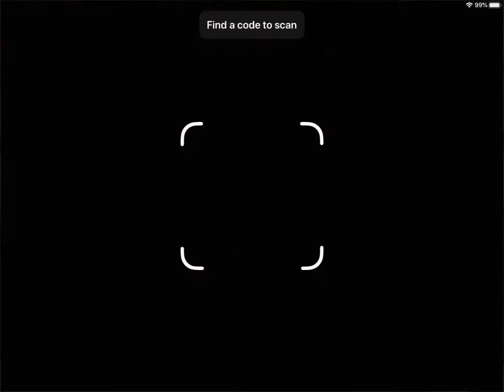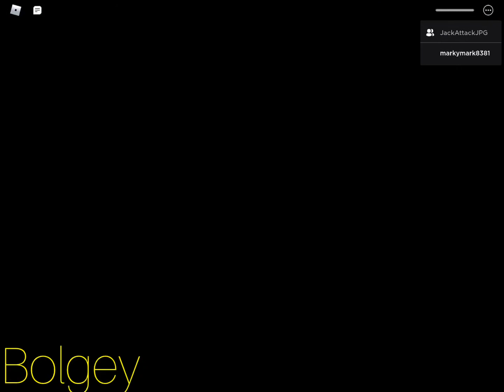Theis are the three new skins